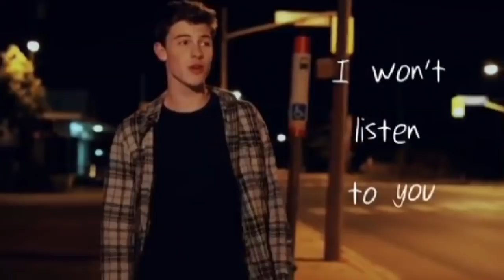Shawn Mendes interview: Singer on his dream girl and working with The Vamps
We had a lovely chat with Vine-star-turned-superstar Shawn Mendes about collaborating with The Vamps and what he's looking for in a girl. Report by Andrea Lilly.

Like our tunes?

Welcome to ODE - On Demand Entertainment! Formerly known as TheShowbiz411 we bring you the best celebrity interviews and showbiz news from our ITN Productions studios in London.

More entertainment news from ODE-

Test